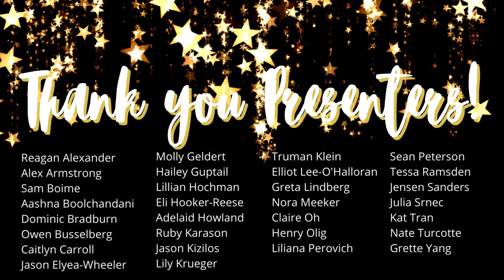Minnetonka Theatre Class of 2022 Tonka Tony recipients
Individual honors to seniors by their peers.